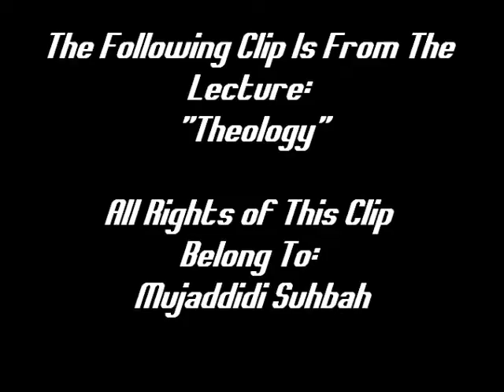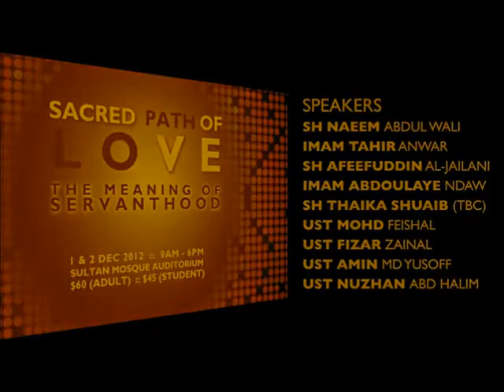Shaykh Naeem Abdul Wali - Making The Right Doa As Muslims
The Following Clip Is From The Lecture: "Theology"

Those who desire God, come and discover your true self & purpose and release yourself from the bondage that keeps you back from the intimate connection with God that you've been searching for, come and let yourselves be enriched by pearls and lights by Shaykh Naeem Abdul Wali that will show you the way to your One True Love.

Get your tickets for The Sacred Path of Love 2012 soon.